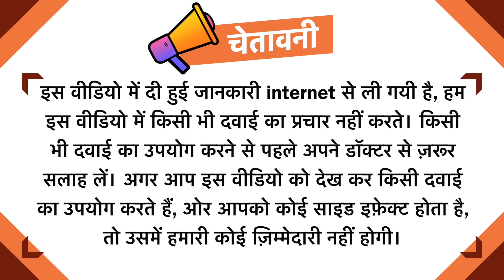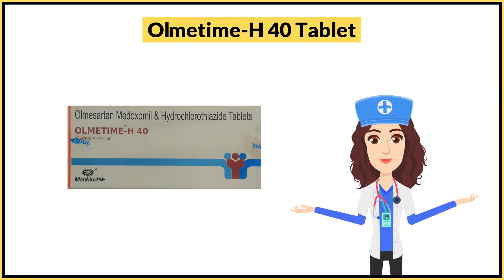Olmetime-H 40 Tablet Uses in Hindi | Side Effects | Dose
Olmetime-H 40 Tablet Uses in Hindi | Side Effects | Dosage